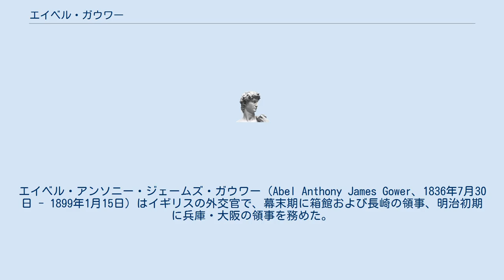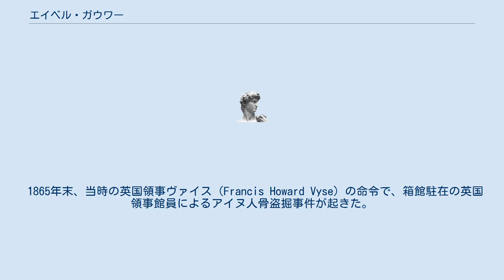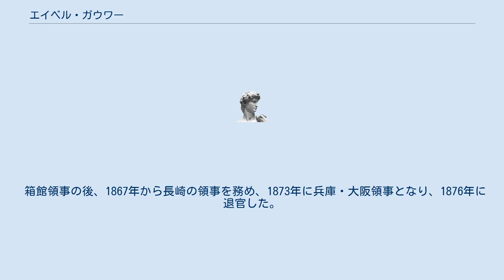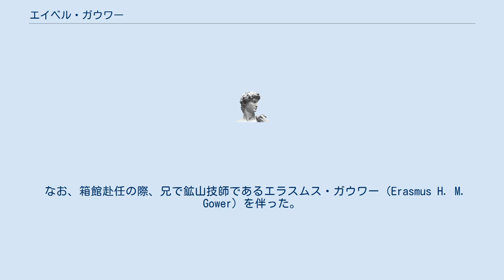エイベル・ガウワー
エイベル・アンソニー・ジェームズ・ガウワー（Abel Anthony James Gower、1836年7月30日 - 1899年1月15日）はイギリスの外交官で、幕末期に箱館および長崎の領事、明治初期に兵庫・大阪の領事を務めた。
またアマチュアの写真家でもあった。
 1836年7月30日、イタリアのリヴォルノに生まれる。
 中国で外交官としての経験を積んだ後、1859年にガウワーはラザフォード・オールコックと共に日本に向かい、江戸東禅寺の英国公使館に勤務した。
1861年6月1日から7月4日にかけて、ガウワーはオールコックと共に長崎から江戸まで陸路を旅した。
他の同行者はジョージ・モリソン、チャールズ・ワーグマン、オランダ総領事のデ・ウィットであった。
江戸到着の翌日、第一次東禅寺事件が発生したが、ガウワーは難を逃れた。
1863年には長州五傑の出国を手助けし、同年薩英戦争にも参加している。
1864年には長崎領事代理となった。
 1865年末、当時の英国領事ヴァイス（Francis Howard Vyse）の命令で、箱館駐在の英国領事館員によるアイヌ人骨盗掘事件が起きた。
目的は人類学研究の資料とすることであったが、アイヌ人たちはこれを箱館奉行所に訴えた。
箱館奉行小出秀実の強硬な態度のため、英国公使ハリー・パークスはヴァイスを解任し、ガウワーを箱館領事に任命した。
ガウワーは1866年2月22日に着任し、盗掘した領事館員を処罰、さらにアイヌに陳謝の意を表し、諸霊のために祭事を執行するとともに、一分銀千枚を慰謝料として被害アイヌの関係者に分配し、別に出訴費用として一分銀424枚を支払い、落部村分についてはひとまず落着をみた。
その後、英国に送られた人骨も返還され、事件は解決した。
 箱館領事の後、1867年から長崎の領事を務め、1873年に兵庫・大阪領事となり、1876年に退官した。
 長い間、ガウワーもしくはウォルター・ウッドバリー（Walter B. Woodbury）のいずれかが、ネグレッティ&ザンブラ社（Negretti and Zambra）の特派員として、1857年から1860年にかけて中国および日本の写真撮影を行ったと信じられていたが、現在ではその人物はピエール・ロシエであったことが判明している。
ライデン大学の写真コレクションにロシエの署名があるガウワーの肖像写真がある。
ガウワーとロシエは1859年に長崎から江戸まで、サンプソン号で同船している。
 1899年1月15日、62歳で死亡した。
 なお、箱館赴任の際、兄で鉱山技師であるエラスムス・ガウワー（Erasmus H. M. Gower）を伴った。
エラスムスは幕府に雇用され、茅沼炭鉱の再開発を行っている。
 ^ Nagasaki post from NFSRC web page; other information from Bakumatsu-ishin jinmei-jiten. ^ Bennett.